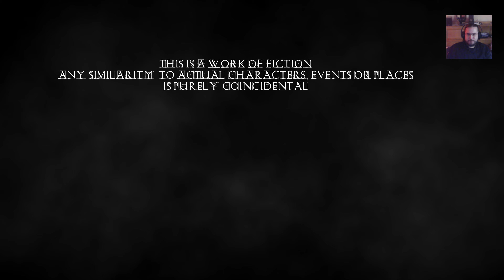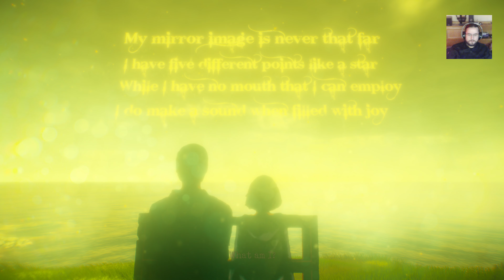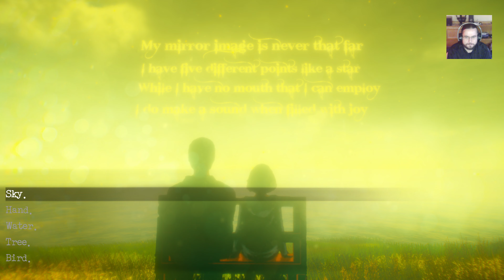Lorelai Chapter 1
I'm so hyped for this.  This game meet my high expectations and surpassed them.  I captured at 4k but only at 30fps.
               Thanks Based REM